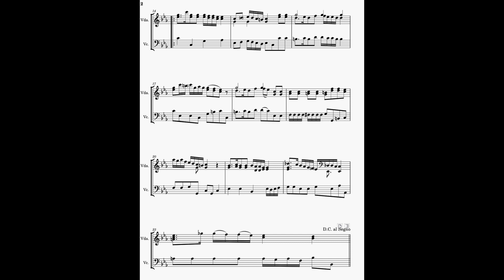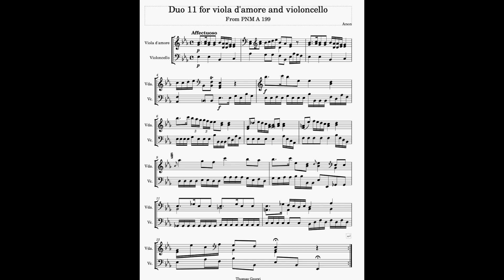Duo 11 in Eb, Affectuoso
This Affectuoso from Duo 11 of Ms A 199 from the Czech Museum of Music is one of more than fifty unplayed works for viola d'amore from this manuscript.

It is also a good example of the variety of tonality in this manuscript collection. By the end of the 18th century, the viola d'amore was tuned mainly in a D major chord, but it played all keys from eb minor to E major on the D tuning.

I have just published a free modern edition of this collection on my